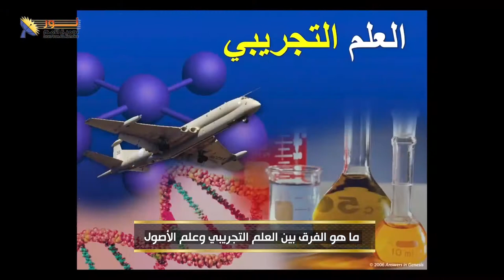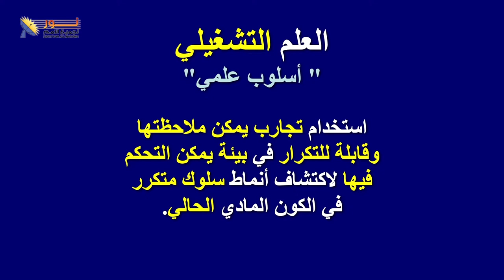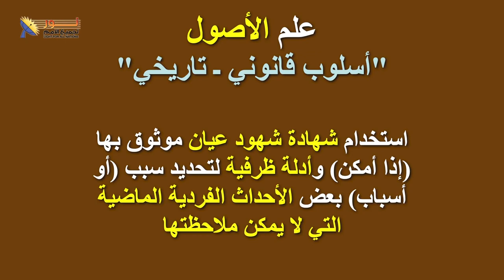557 ما هو الفرق بين العلم التجريبي وعلم الأصول